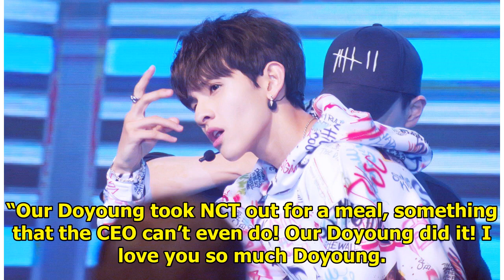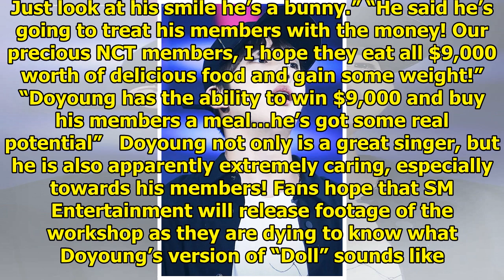(★TRENDING) SM Entertainment Staff claim this Rookie is already the best singer in the company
SM Entertainment recently held their annual workshop and this rookie has been receiving attention fo...